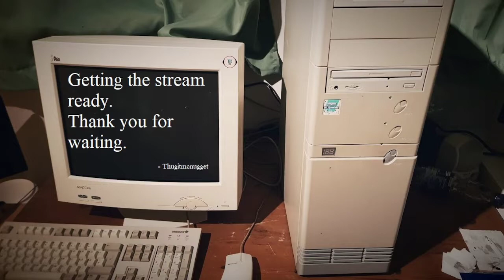Final Fantasy Tactics Stream #13